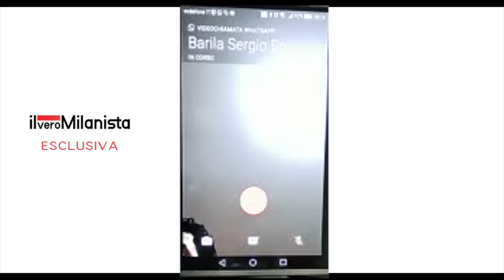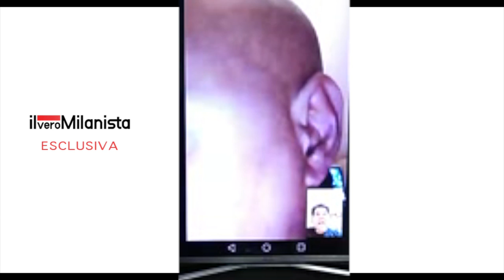Esclusiva News Mondo – Sergio Barila (agente Bacca)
La redazione di NewsMondo ha contattato Sergio Barila subito dopo la partita Milan-Cagliari

A Cura di Francesco Montanari